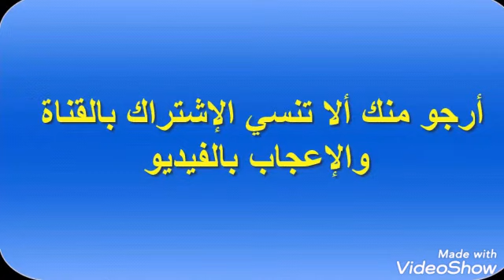ماذا يحدث لجسمك عند تناول اليوسفى؟🍊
يكثر الله سبحانه وتعالى اليوسفي في فصل الشتاء سبحان الله لفوائده الكثيرة